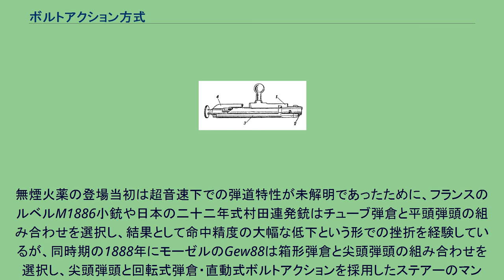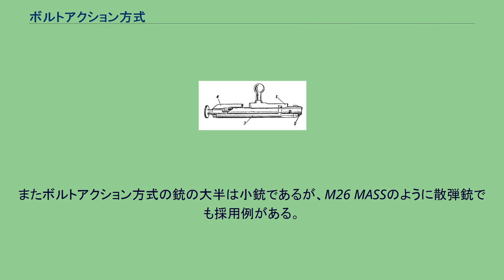ボルトアクション方式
ボルトアクション方式（ボルトアクションほうしき）とは、ボルト（遊底）を手動で操作することで弾薬の装填、排出を行う機構を有する銃の総称である。
この方式のライフルは19世紀末期から軍の歩兵主力兵器となった。
主力兵器の座を自動小銃やアサルトライフルに譲った現在も、この方式は狙撃銃などに多く利用されている。
日本語では鎖閂式（ささんしき）とも呼ばれる。
ボルトオープン状態のウィンチェスターM70。
ボルト先端部にロッキングラグを持ち、全てのボルト構成部品が一体となって回転する、典型的なモーゼル系のボルト構造である。
ボルトアクション機構は1836年にヨハン・ニコラウス・フォン・ドライゼによって発明されたドライゼ銃によって初めて実用化された。
ドライゼ銃は単発銃ではあったが、それまでのマスケット銃やゲベール銃、日本の火縄銃などの前装銃に比べてはるかに早い発射速度を実現したボルトアクションは、同時期のスペンサー銃に代表されるレバーアクション共々、歩兵銃に前装式から後装式へのシフトを引き起こした。
しかし、紙製薬莢を用いるドライゼ銃はボルト先端と薬室間の密閉性に多少の問題を抱えており、ゴムリングなどの現在ではあまり用いられない機構で改良を図るシャスポー銃のような事例も初期には見られたが、1860年代にスナイドル銃やマルティニ・ヘンリー銃が確立した金属製薬莢の概念を移入したGew71やグラース銃が1870年代に登場したことで、現在に通ずるボルトアクションの基本概念が完成した。
日本も欧州より10年ほど遅れた1880年に十三年式村田単発銃の配備に漕ぎ着けている。
世界の軍隊が黒色火薬を用いる単発式のボルトアクションまたはレバーアクションの一通りの配備を終えた時期と重なる1884年、フランスのポール・ヴィエイユが無煙火薬を発明したことで、歩兵銃に無煙火薬化と連発化という第二のパラダイムシフトが起きる。
無煙火薬の登場当初は超音速下での弾道特性が未解明であったために、フランスのルベルM1886小銃や日本の二十二年式村田連発銃はチューブ弾倉と平頭弾頭の組み合わせを選択し、結果として命中精度の大幅な低下という形での挫折を経験しているが、同時期の1888年にモーゼルのGew88は箱形弾倉と尖頭弾頭の組み合わせを選択し、尖頭弾頭と回転式弾倉・直動式ボルトアクションを採用したステアーのマンリッヒャーM1888小銃共々、ボルトアクションを手動式連発銃として今日まで続く形態へと発展させるに至った。
なお、ルベルは後に尖頭弾頭への転換で第一次世界大戦まで生き残りに成功するが、二十二年式村田はこうした弾頭変更が行われることなく、1897年に最初の有坂銃である三十年式歩兵銃へと置き換えられて日露戦争を待たずに姿を消している。
1890年代にはドイツのGew98（1898年）、イギリスのリー・エンフィールド（1895年）、ロシアのモシン・ナガン（1891年）など、その後の多くのボルトアクション銃の手本となる構造をもつものが次々に現れ、世界中の歩兵銃が更新されたことで歩兵火器の代名詞的存在となった。
第二次世界大戦を通じて、発射速度が高い自動小銃やアサルトライフルに置き換えられるまで約100年の長きに渡り、歩兵銃を代表する存在としてその地位を保った。
今日でもボルトアクションは自動小銃に比べて構造が単純であるため、精度、信頼性、価格、整備性、耐久性の面での優位性がある。
また自動小銃と違って発射装薬量を変更しても動作に影響を及ぼさないという利点があり、精密射撃に適した特性から、狙撃用、狩猟用、射撃競技用といった連射を重視しない用途では現在でも広く使われ続けている。
またボルトアクション方式の銃の大半は小銃であるが、M26 MASSのように散弾銃でも採用例がある。
ボルトアクション方式は、回転式ボルトアクション方式と、直動式（ストレートプル）ボルトアクション方式に大別される。
コッキングの方式での分類としては、コックオン・クロージング方式とコックオン・オープニング方式がある。
歴史上多くのボルトアクションが回転式を採用してきたが、近代的なボルトアクションはボルト本体（アクション）の設計により、下記の3つの系列（三大ボルトアクションシステムとも呼ばれる）に分類することができる。
元々はライフル銃に多い形式。
セミオートと異なり機関部が自動的に動かず、ガス圧力の変化も起きない、銃身と機関部が一体化の構造の為、命中精度が高い銃が多い。